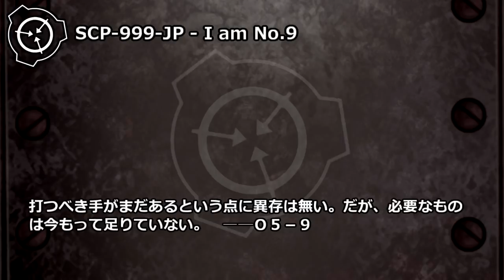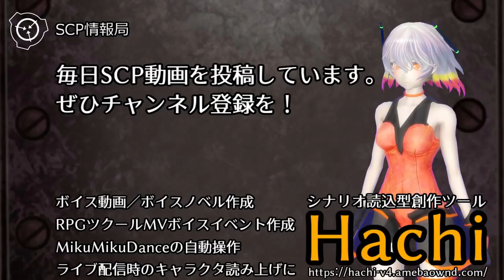【怪異120】SCP-999-JP - I am No.9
オブジェクトクラス: Keter